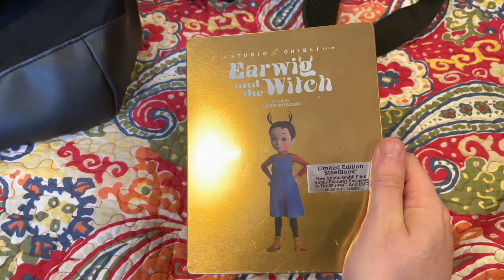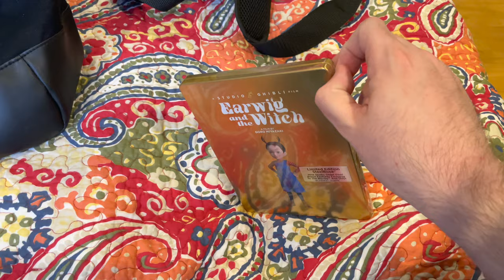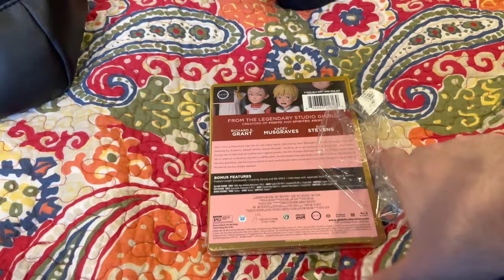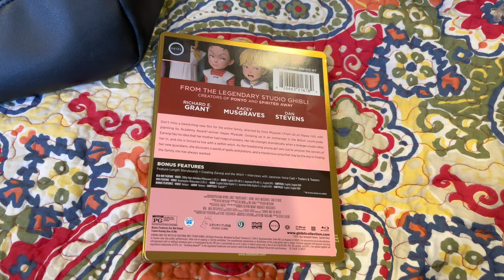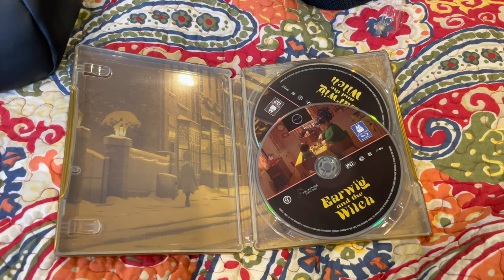Earwig and the Witch Steelbook Unboxing (4K HDR)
The latest Studio Ghibli movie has come to DVD and Blu-Ray and a selected amount of retailers are selling a special Steelbook edition of the film that includes both the DVD and BD. Let’s take a look inside.